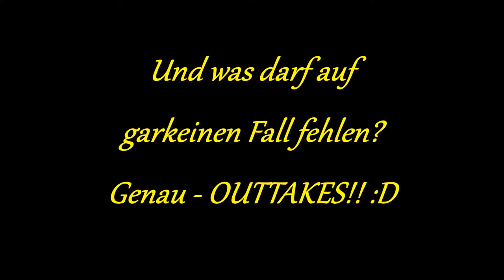♦ HARRY POTTER - Bertie Botts Bean Challenge ♦ feat. XeltarasLP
Unsere Harry Potter - Bertie Botts Bohnen Challenge!! YAM YAM!! :D
Es war eine interessante, wenn auch ziemlich abartige und ekelhafte Erfahrung für und beide xD

Im Video vorkommende Geschmacksrichtungen sind:
- schwarzer Pfeffer
- Popel
- Zuckerwatte
- Zimt
-Regenwurm
- Ohrenschmalz
- grüner Apfel
- Marshmellow
- Wurst (viel zu oft xD)
- Seife
- Tutti Frutti
- Wassermelone
- und ERBROCHENES!! ;D

nich dabei sind leider:
- Banane
- Erde
- Gras
- verrottetes Ei
- und Zitrone

Wer die Bohnen selbst ergattern möchte, hier mal ein Link zur Seite bei der ich sie gekauft habe: